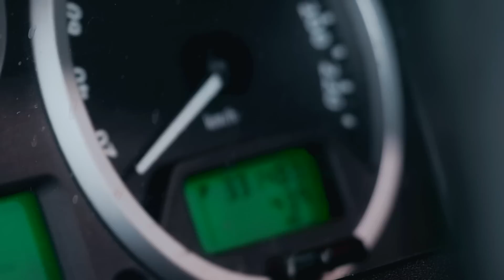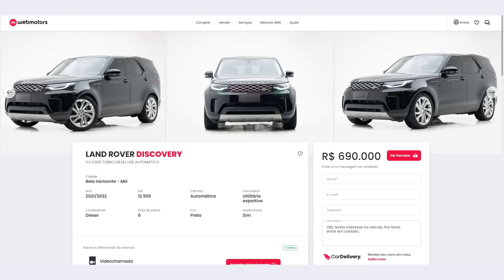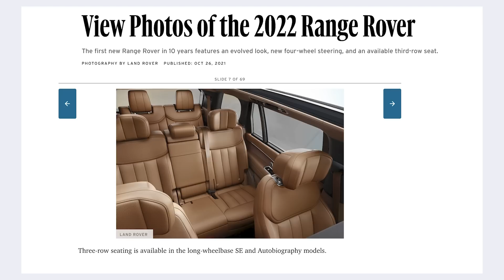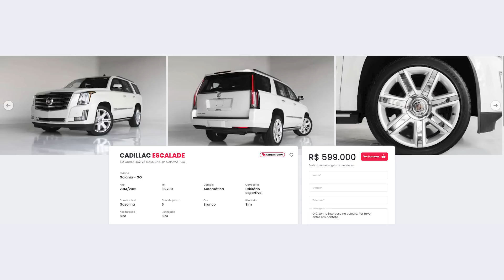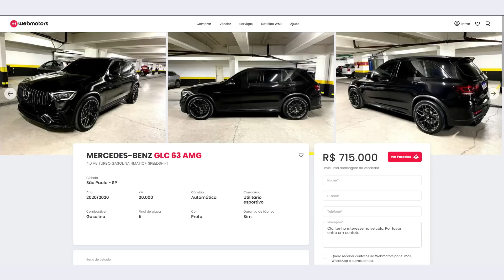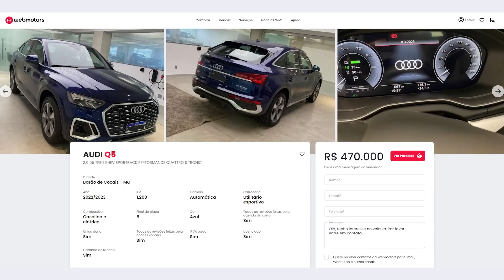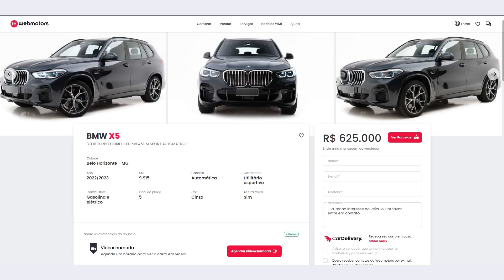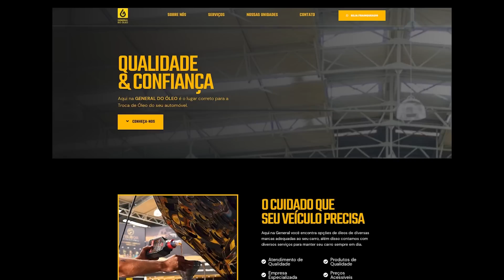OS 9 MELHORES SUVS ATÉ 750 MIL REAIS PARA 2023 | ApC